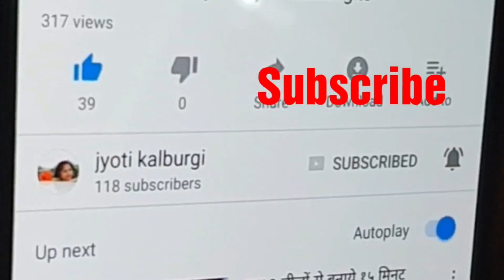Egg Bread Toast / झटपट टेस्टी नाश्ता / टेस्टी अंडा टोस्ट बनाने का तरीका/अंडा टोस्ट कि सिक्रेट रेसिपी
Chaliye aaj banatehe kuch tasty aur zatpat banane wala Nashta...agar aapko ANDA bohot zyata pasand ho toh..is recipe ko jarur try kare...kafi easy tarikese dikhaya gaya yah video aapko jarur pasand aayega...
       Yeh tasty nashta aap kuchhi mintome...Tiffin k liye ...evening snacks me bana sakte hai..toh chaliye shuru karte hai...recipe Anda tasty toast banane ki..

INGREDIENTS
Egg
Salt
Red Chili powder
Turmeric powder
Garam Masala
Kala Masala
Jeera powder
Amchur Powder
Mint leaves
Coriander leaves
Oil
Bread or brown bread